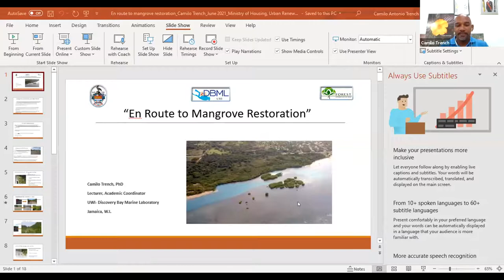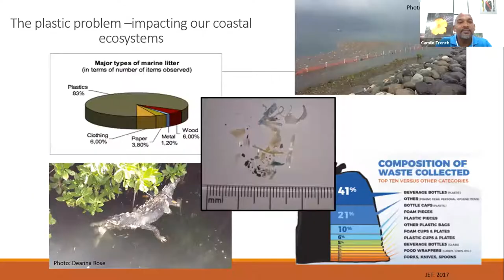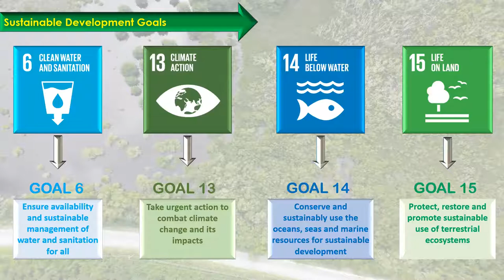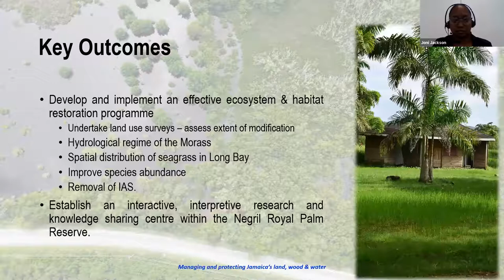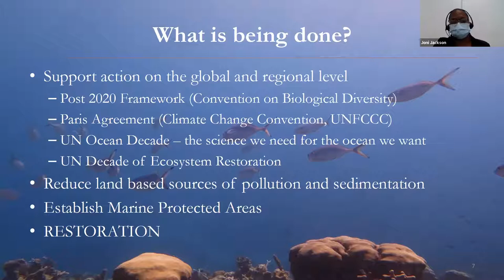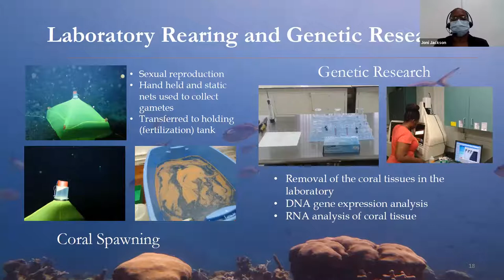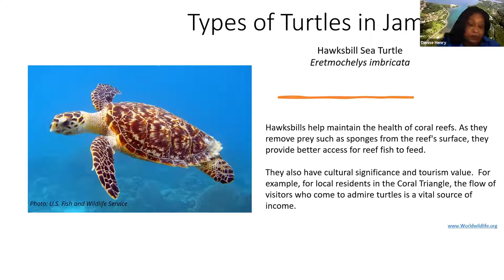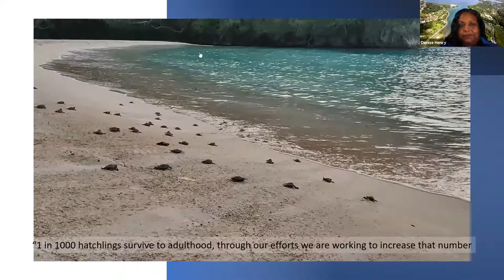'ECOSYSTEM RESTORATION: THE JAMAICAN CONTEXT' - 2021 NATIONAL ENVIRONMENTAL AWARENESS WEEK WEBINAR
In celebration of National Environmental Awareness Week and World Environment Day, the Ministry hosted a webinar on Friday June 4, 2021, under the theme “Ecosystems Restoration, to highlight what is being done to restore, replenish and renew the island’s ecosystems.